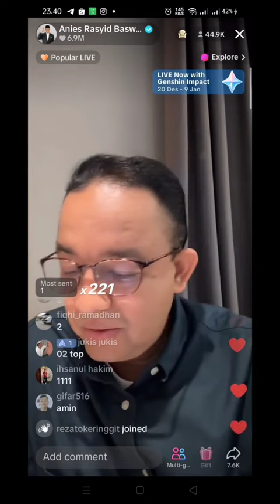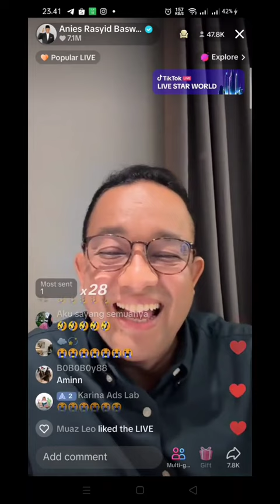pak anis di kerjain netizen tiktok fypシ゚viral